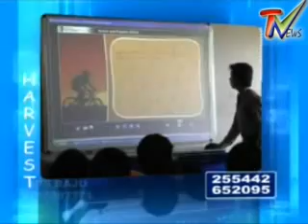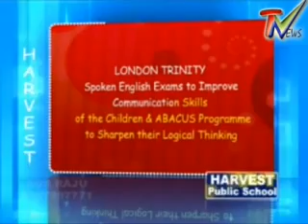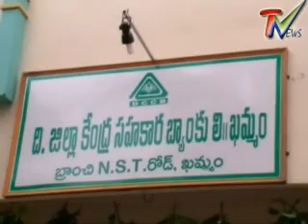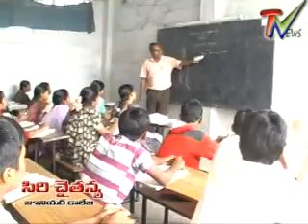khammamTVnews 20 06 119948834551 vadde RamaRao